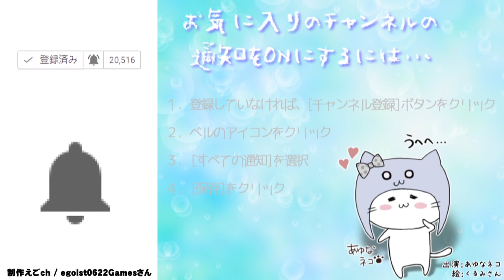「会社バックれる」「仕事サボる」のあの上司が、こんどは先生になって 生徒を追いかけ回す!? [バカゲー]学校サボる! - 脱出ゲーム -[ アプリ]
毎日毎日、学校めんどくせぇ〜。
…よぉ〜し、ちょっくらサボるかぁ〜！

「会社バックれる」「仕事サボる」のあの上司が、
こんどは先生になって生徒を追いかけ回す!?

COM3D2

BGM
DOVA-SYNDROME